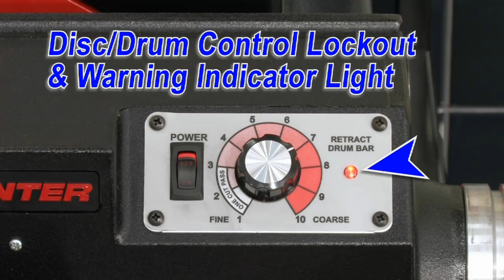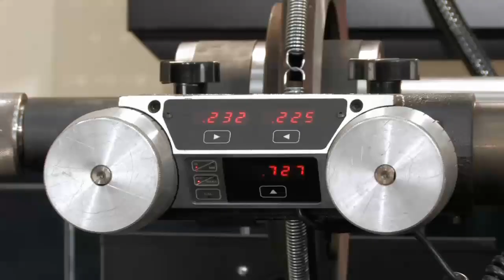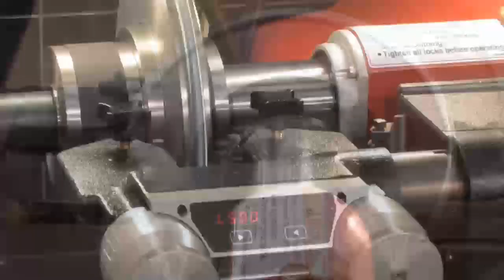Hunter's BL505 Combination Brake Lathe - Speed and Versatility in the Brake Shop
Hunter Engineering's BL505 combination brake lathe brings speed, precision and versatility to the brake shop. The unique design allows the operator to change the setup from rotors to drums and vice versa with unprecedented speed and ease.  The BL505 handles rotors up to 23 inches and drums up to 28 inches in diameter, giving the BL500 the ability to service a wide range of vehicle applications.  Many optional accessories are available to aid machining.